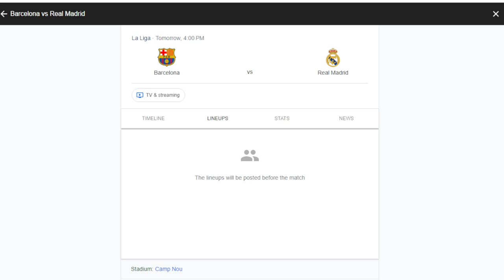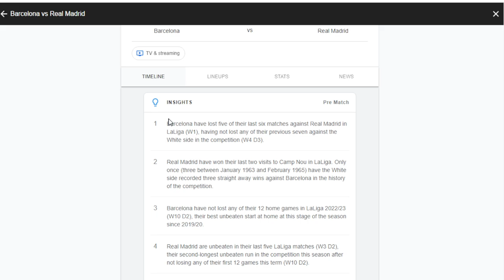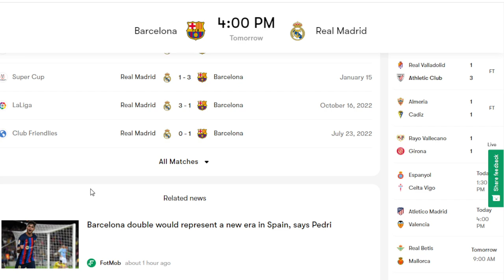EL CLASICO LA LIGA 2022/23 MATCH PREVIEW AND PREDICTION